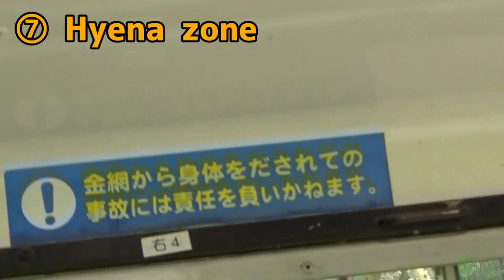大分でジャングルバスツアー！アフリカンサファリ！！